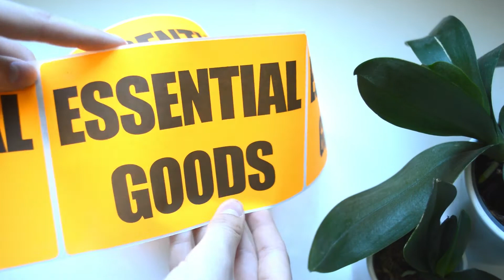Labels That Say Essential Goods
These labels that say "Essential Goods" are especially good for getting strategic. These are extremely important in regards to getting your shipments pushed through quickly. They help by allowing allowing shipping companies to Identify "essential goods".

As delivery demand surges amid the coronavirus pandemic, many major online retailers are reporting the struggle to keep consumers' orders. Many are saying that they will not accept any shipments of non-essential consumer goods until this COVID-19 situation is over.

One large online retailer "Amazon" told sellers and vendors that they would only accept shipments of household staples, medical supplies, and other high demand products to their warehouse. They will however still deliver purchased products that they already have in stock.

With that being said, InStockLabels.com has quickly created these box labels that say "Essential Goods" in black eco-friendly print. They are made of a fluorescent orange paper stock and come 500 to a roll.

The size of these large labels are 4" x 6" inches in a rectangular shape. They have a strong permanent adhesive backing. They are meant to be placed on boxes that ship out.

500/Roll
Fluorescent Orange Paper Stock
Black Eco-Friendly Print
Permanent Adhesive
4" x 6" Inch Rectangle Shape
Large, Easy to See.
Says "Essential Goods"